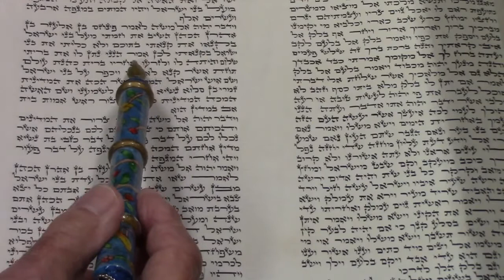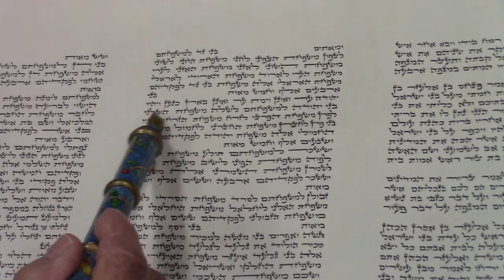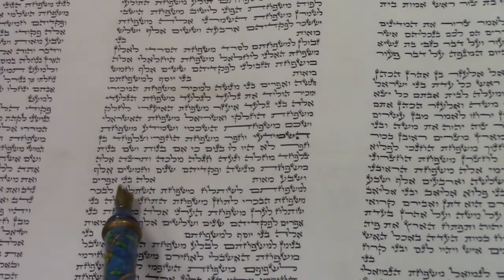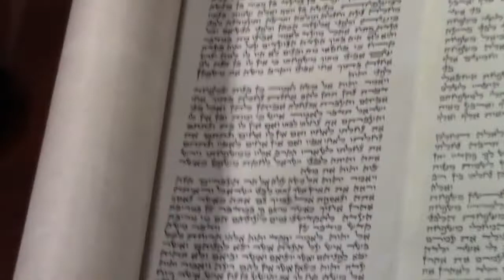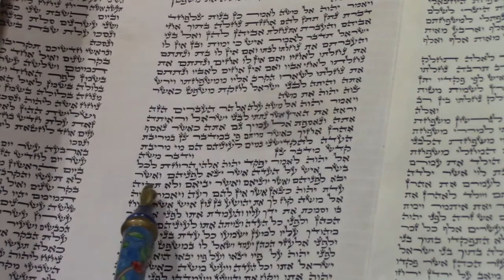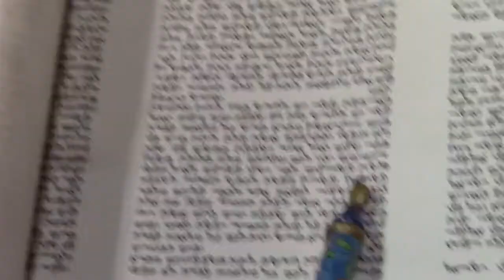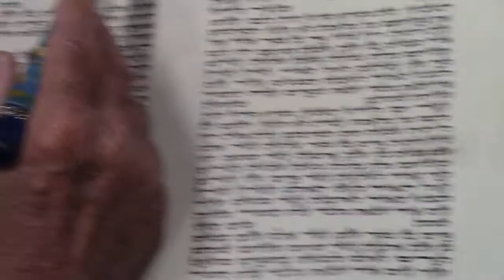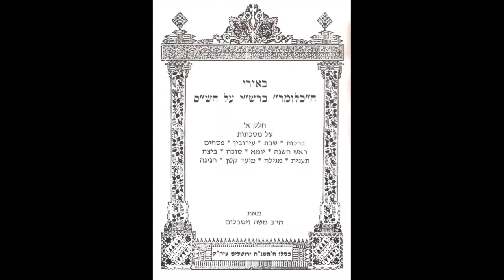Torah Reading for Parashat Pinchas Rabbi Moshe Weisblum קריאת התורה לפרשת פינחס הרב משה ויסבלום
קריאת התורה לפרשת פינחס מספר במדבר פרק כ"ה פסוקים י'-י"ח, פרקים כ"ו-כ"ט ופרק ל' פסוק א' - מפי מורנו הרב ד"ר משה ויסבלום שליט"א בנוסח אשכנזי.

Torah reading for parashat Pinchas from the book of Numbers (Bamidbar) chapter 25:10-18, chapters 26-29 and chapter 30:1 - read by Rabbi Moshe Weisblum, PhD in an Ashkenazic melody.